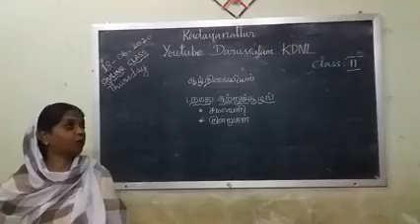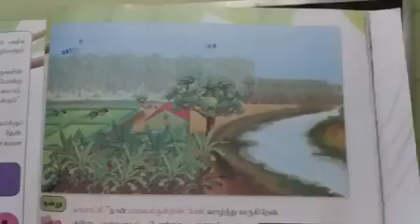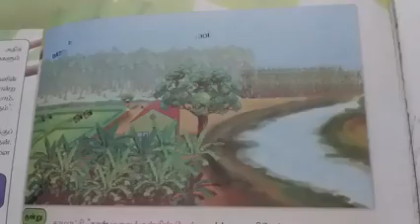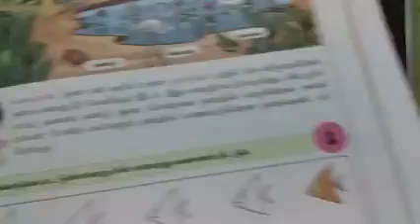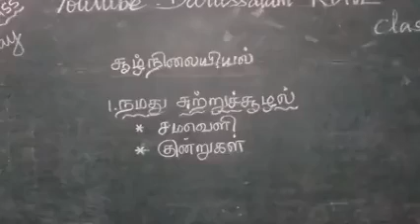இரண்டாம் வகுப்பு -முதல் பருவம் -சூழ்நிலையியல்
பாடம் - நமது சுற்றுச்சூழல்